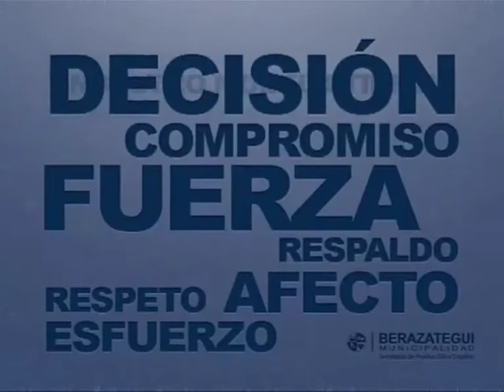Parque Industrial Pibera en Berazategui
El parque Industrial está ubicado en la ruta 36 a la altura del kilómetro 37.800 de El Pato, y tiene una superficie total de 26 hectáreas, divididas en 60 parcelas, de las cuales 19 ya están vendidas. Se estima que cuando esté en total producción ocupará un total de 1.500 personas. La fábrica metalúrgica Total Metal  está situada en el Parque Industrial Cir2, y se dedicará a la fabricación de perfiles de aluminio para la construcción. Tiene una superficie de 2.500 metros cuadrados y un plantel de 60 trabajadores. Se destinó para su construcción una inversión de 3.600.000 pesos